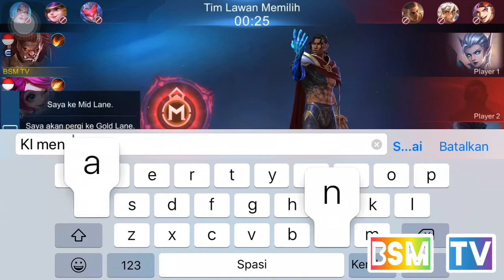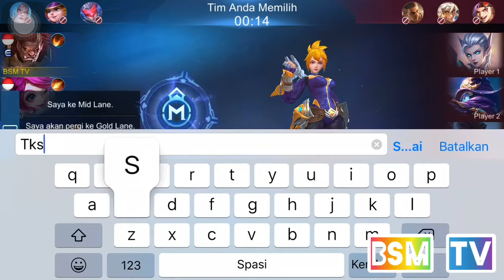BALMOND MICIN AUTO MVP DI AWAL SEASON INI ‼️‼️ UDA LAMA GA NGEGAMES!! KITA GASKEUN!!!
Uda lama ga ngegames!!! Kita gaskeun !

MICIN “ MATI MAKIN LICIN”